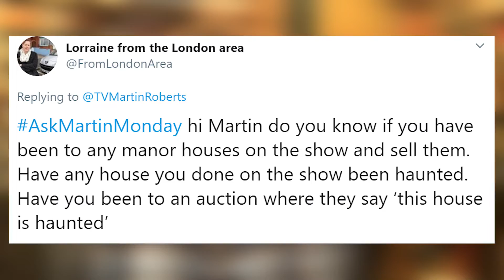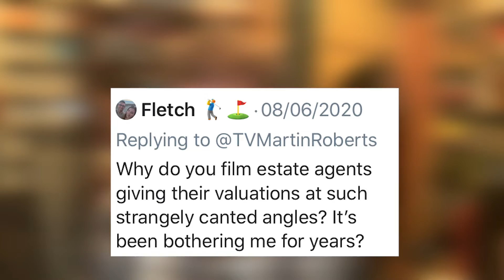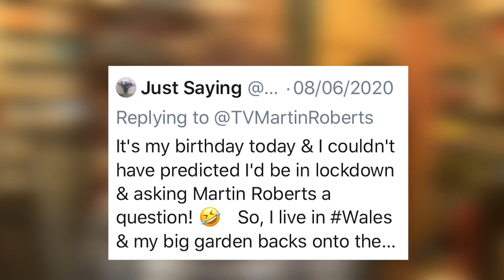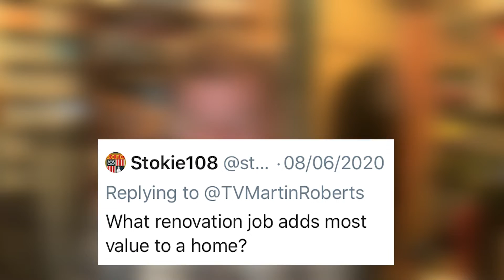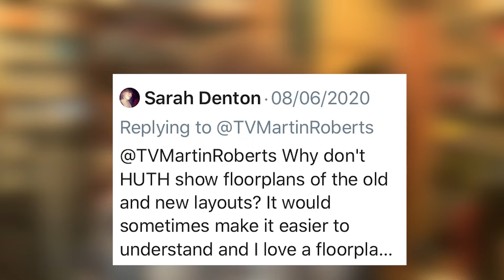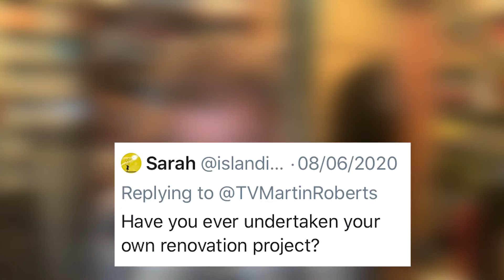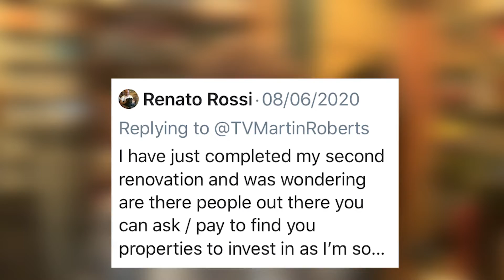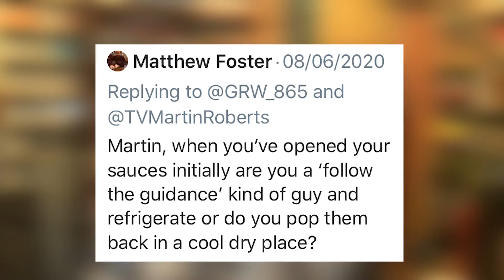Property Clinic #11 - Martin Roberts from Homes Under the Hammer answers your property Q's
In this episode... Martin Roberts from Homes under the Hammer answers your property and other questions. What should I do with an annoying woodpecker!?... Should you sell your in Scotland???... Have we ever covered a mansion on HUTH???. How have I coped through lockdown???... And MANY MORE!. Welcome to another YouTube Property Clinic!

🏠 Live property training that you can take from home. Register for a FREE webinar: